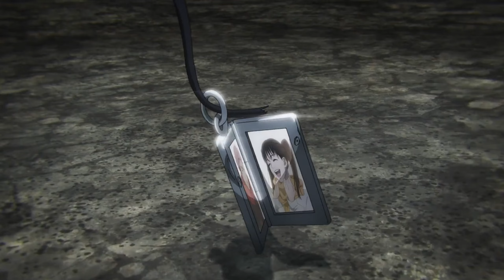Mahito Finally Found Out | JUJUTSU KAISEN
So What Did Mahito Learn

0:00 Intro
0:45 Mahito